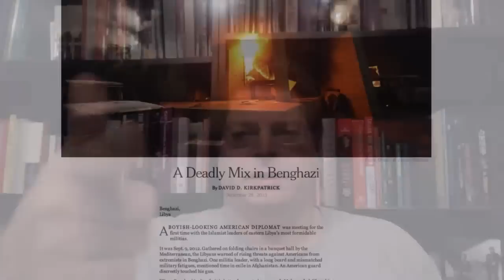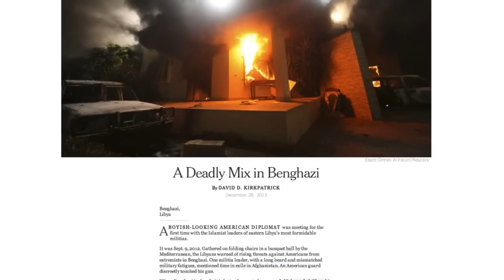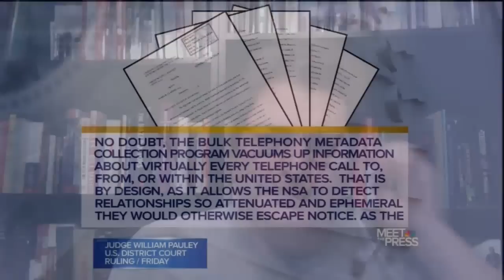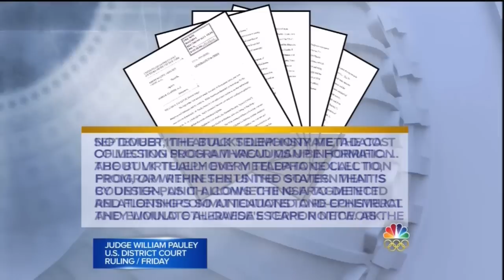LiberalViewer Sunday Clip Round-Up 37: NSA Spying, Benghazi - David Kirkpatrick, Ted Cruz & MORE!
12/29/13 clips: David Kirkpatrick, Rep Darrell Issa, Rep Joaquin Castro, Ben Wizner, David Gregory on Meet The Press; Sen Ted Cruz on This Week with George Stephanopoulos; Rep Mike Rogers, Howard Dean, Scott Gottlieb, Chris Wallace on Fox News Sunday; Ana Navarro on State of the Union; Jesselyn Raddack, Barton Gellman, Major Garrett on Face The Nation